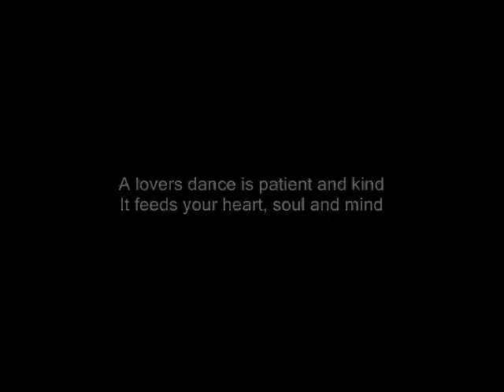patient ,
do.
do so
Money is an excellent servant, but the host
very bad.